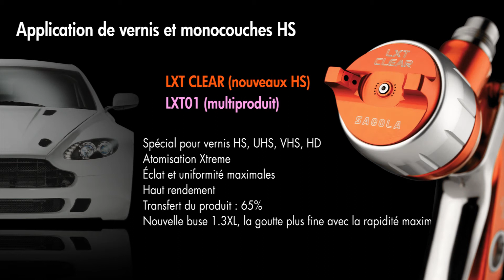Introduction du pistolet 4500 Xtreme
Présentation du pistolet professionnel pour la carrosserie 4500 Xtreme. Fabriqué en aluminium et acier inoxydable, il offre une grande durabilité et minimum entretien. Quatre nouveaux chapeaux fabriqués en aluminium et idéals pour les vernis HS, UHS, les métallisés, perlés, et pour autres effets. Valable pour peintures base à l'eau et base solvant.